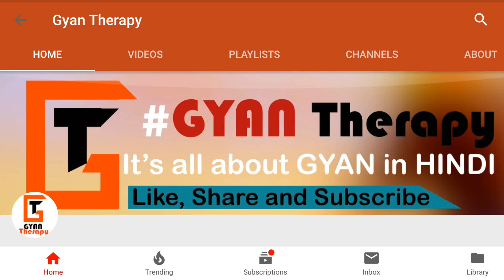Use any 4G Sim in 3G Mobile | 100% Truth | Latest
My name is Rakesh
Dosto aapne bahut sari videos dekha aur suna honga, ki kaise hum 3G phone me 4G sim use kar sakte hai. Iske liye bahut se log alag alag tarike use karte hai.
Is video me maine isi bare me bataya hai ki,
Kya ye Possible hai
I hope ye Video aapko Pasand Ayegi.
Thanku So Much and have a Good Day.
Dosto, is Channel par aapko Rozana ek Video milegi aur is Channel ka Motive Aapko sahi Jaankari dena hai.